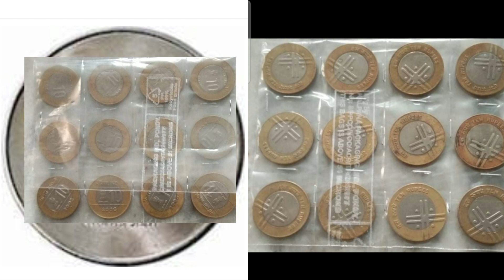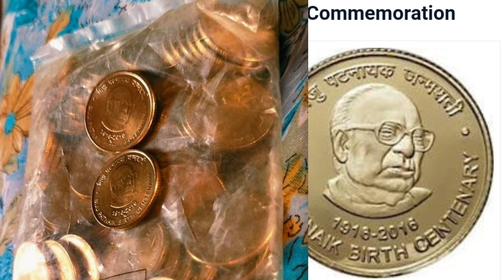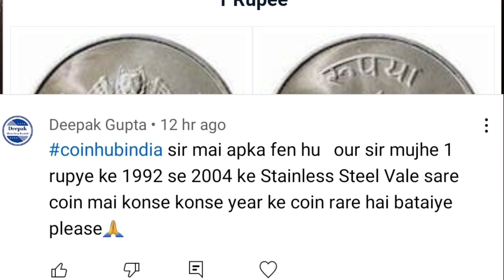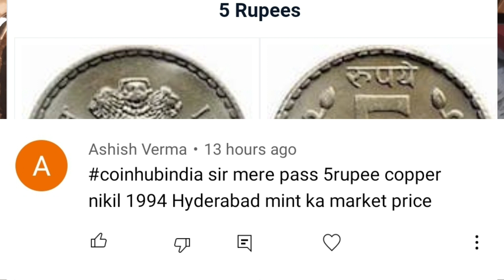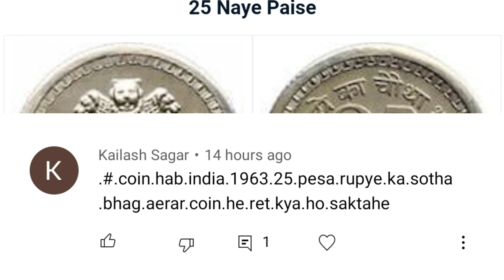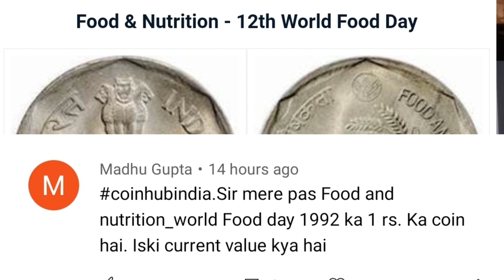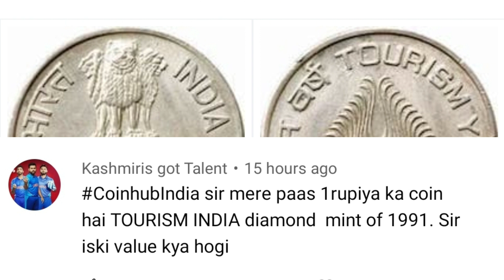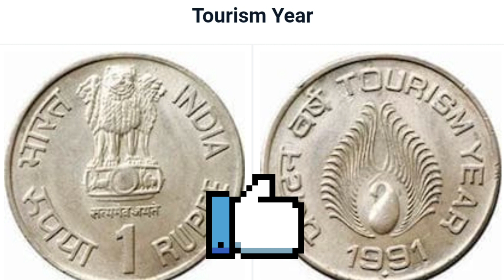5 रूपये 1994, 1 रूपये 1992, 25 पैसा 1963, 1 रूपये 1991, 1 रूपये 1992 कीमत जानिए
5 रूपये 1994, 1 रूपये 1992, 25 पैसा 1963, 1 रूपये 1991, 1 रूपये 1992 कीमत जानिए

Link :-